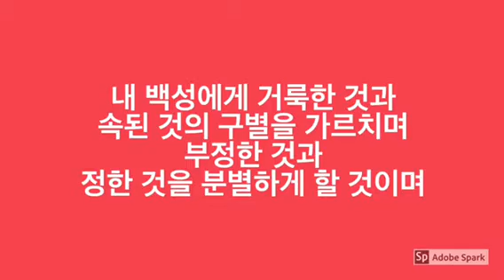능력가운데 살아가는 하루!